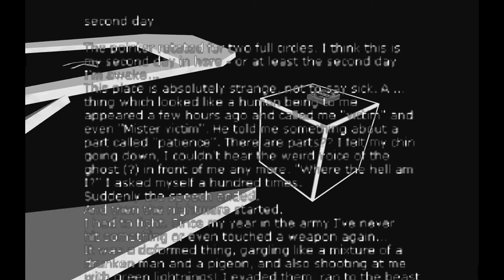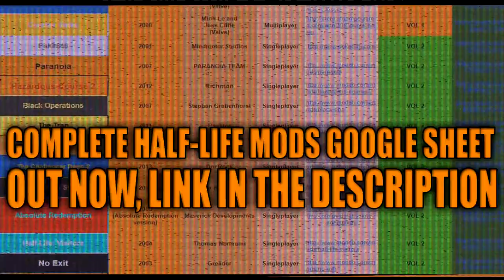Half Life Mods VOL 5